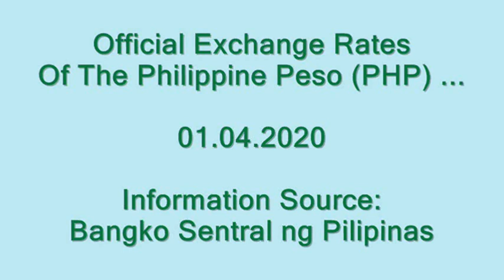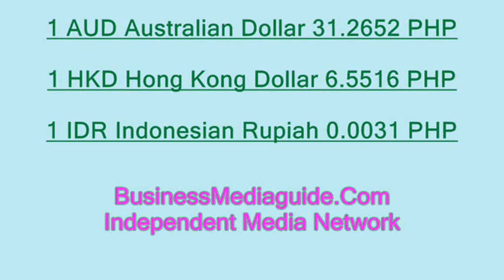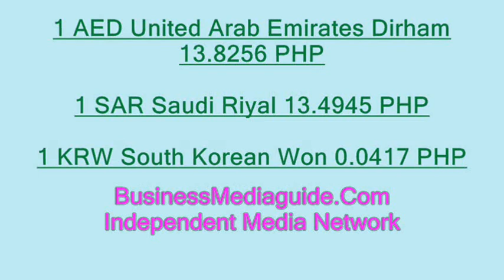Philippine Peso Exchange Rate 01.04.2020 ...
(Information Source: Bangko Sentral ng Pilipinas)
1 USD United States Dollar to Philippine Peso exchange rate ...
1 EUR Euro to Philippine Peso (PHP) exchange rate…
1 GBP UK Pound Sterling to Philippine Peso exchange rate…
1 JPY Japanese Yen to Philippine Peso exchange rate…
 1 CNY Chinese Yuan to Philippine Peso exchange rate…
1 CAD Canadian Dollar to Philippine Peso exchange rate…
1 AUD Australian dolar to Philippine Peso exchange rate…
1 HKD Hong Kong Dollar  to Peso (PHP) exchange rate…
1 IDR Indonesian Rupiah to Peso (PHP) exchange rate…
1 SAR Saudi Arabian Riyal to Peso (PHP) exchange rate…
1 AED United Arab Emirates Dirham to Philippine Peso exchange rate…
1 INR Indian Rupee to Philippine Peso exchange rate…
1 PKR  Pakistani Rupee to Peso (PHP) exchange rate…
1 MYR Malaysian Ringgit to Peso (PHP) exchange rate…
1 KRW South Korean won to Philippine Peso exchange rate…
BSP exchange rates ...
Peso rates today...
Forex & exchange rates in Manila, Philippines...
Dollar to Peso forecast...
Dollar rate in Central Bank of Philippines ...
Mga Rate ng Pagbabago Ng Peso ng Pilipinas...
Rate ng Dollar Exchange sa Pilipinas...
Peso converter...
Mga rate ng palitan ng pera 2020 ...
1 dollar how much peso...
how much philippine peso is equal to one dollar...
1 euro kung magkano ang piso...
Mga rate ng dolyar sa Maynila...
Opisyal na rate ng palitan sa Flippin...
1 Korean nanalo kung magkano ang piso ...
Today currency exchange rates in Manila...
Nilai tukar 1 Rupiah Indonesia (INR) ke Peso (PHP)…
1 MYR Ringgit Malaysia ke Peso (PHP) kadar pertukaran di Manila ...
1 ringgit kung magkano ang piso ...
Currencies and banking topics ...